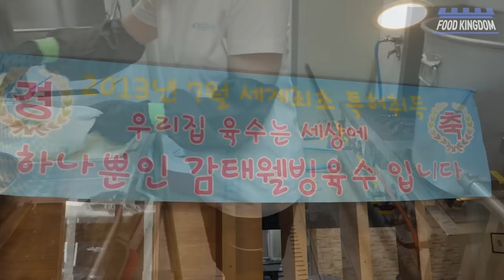특허받은 감태육수! 흔하게 보기 힘든 돼지고기 웰빙 샤브샤브 / Pork Shabu Shabu with Fresh Vegetables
👦 제주시에 위치한 제주돼지 샤브샤브 전문점 (도새기 샤브마을)입니다. 많은 시행착오끝에 완성된 감태를 이용한 육수로 특허를 내셨답니다. 자극적인 향신료가 들어가지 않은 웰빙음식입니다. 육수부터 채소ㆍ고기준비까지
많은 정성이 들어갑니다.평소에 접하기 힘든 제주 돼지고기 샤브샤브입니다.

- 자영업자분들과 중소기업에 작은 힘이 되는 푸드킹덤이 되도록 노력하겠습니다-

💲  Price
💴 KRW - 도새기 샤브샤브 15,000 KRW (1인)
                  모듬스페셜 샤브 30,000 KRW (1인)

🚀 Location 제주 제주시 달마루길 22 도새기샤브마을